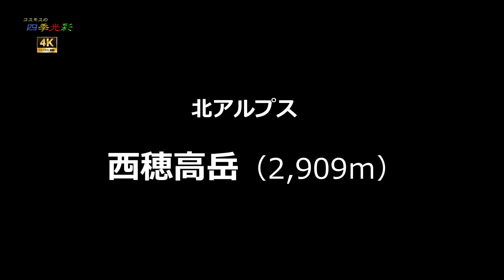西穂高岳【4Ｋ】／山岳詩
🎧推奨
FHD画質で公開していた動画を【4Ｋ】にリメイクしました